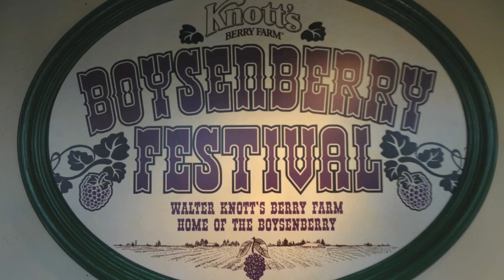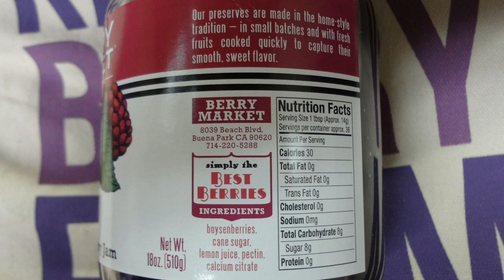Knott's Berry Farm Boysenberry Festival Preview 2016 - Fun Bun, Trifle, Short Ribs, More!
The Knott's Berry Farm Boysenberry Festival has kicked off for 2016! This 2-week festival features over 70 Boysenberry food items, desserts, and drinks - including the popular Fun Bun. It lasts through April 3 "with an unforgettable lineup of exquisite Boysenberry Bites, dazzling daytime/nighttime entertainment, gourmet food and the Wine and Craft Brew Tasting Garden, plus the limited time return of the classic Bear-y Tales characters in a pie making kitchen, and more!"

Video shot by BL and edited by Jeff Lange.